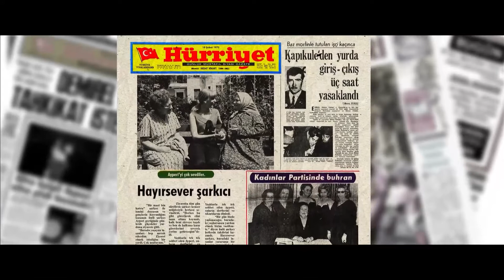Meğer Hiç Tanıyamamışım Seni | Unutursam Fısılda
Ayperi ve Tarık'ın kavgası. ŞARKILARI ÇALAN HIRSIZ

Birbirlerinin tam zıddı olan Hatice ve Hanife iki kardeştir. Hatice, şarkı söyleme tutkusu olan ve hayatının, hayallerinin peşinden gitmeye meyillidir. Ablası Hanife de bir o kadar tutucu, içine kapanık birisidir. Bir gün kasabaya yeni gelen müzisyen Tarık’ın Hatice’yi keşfetmesi, aralarında başlayan büyük aşk ve Türkiye’nin starları olma hevesleri onları İstanbul’a kadar sürükler. Uzun bir sürenin ardından kaçtığı evine dönen Hatice de kendisinin dönmesini bekleyen ve geçmişte yaşananların hesabını soran ablası Hanife’ yi karşısında bulur.

Unutursam Fısılda filminin yönetmenliğini ve senaristliğini Çağan Irmak yapıyor. Film 2014 yılında vizyona girmiştir. Şarkıcı olmak isteyen Hatice ile ona karşı çıkan Hanife’nin maceralarının anlatıldığı filmde başrol karakteri Hatice’nin gençliğini Farah Zeynep Abdullah, ileri yaşlarını ise usta oyuncu Hümeyra canlandırıyor…

Unutursam Fısılda, ünlü yönetmen Çağan Irmak'ın filmidir. Şarkıları ile seyircilerin dikkatini çeken filmin konusu ve oyuncu kadrosu merak ediliyor. Fimin başrollerinde Farah Zeynep Abdullah, Hümeyra ve Kerem Bürsin dikkatleri çekiyor.

UNUTURSAM FISILDA FİLMİNİN OYUNCU KADROSU

Hümeyra – Hatice/Ayperi
Işıl Yücesoy – Hanife
Köksal Engür – Erhan
Farah Zeynep Abdullah – Hatice/Ayperi (gençlik)
Kerem Bürsin – Erhan (gençlik)
Mehmet Günsür – Tarık (gençlik)
Gözde Cığacı – Hanife (gençlik)
Gürkan Uygun